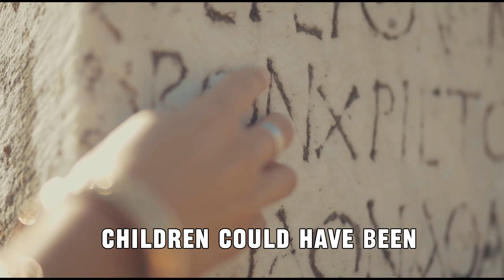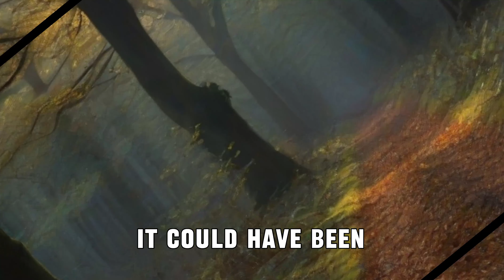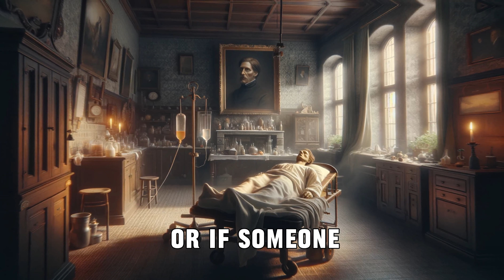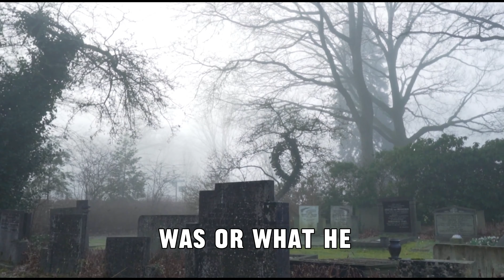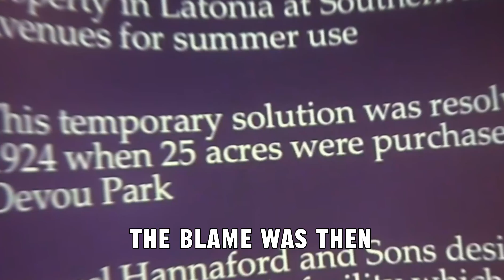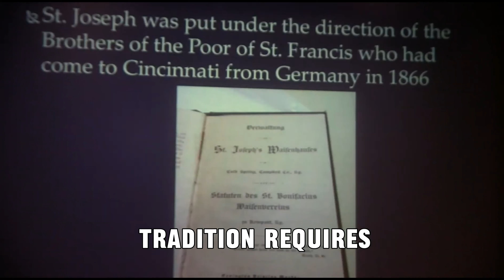The Mind-Blowing Secret Behind Mysterious Children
In this video, we'll be exploring the mind-blowing secret behind the Mysterious Children of Woolpit Green. These children, who mysteriously disappeared over a hundred years ago, have captivated the world with their strange story.

In this video, we'll explore the fascinating story of the Caspar Hauser Mystery, and the Orphanage Mystery. We'll look at the evidence and try to answer the question: who were these mysterious children, and what happened to them? Watch this video to find out!